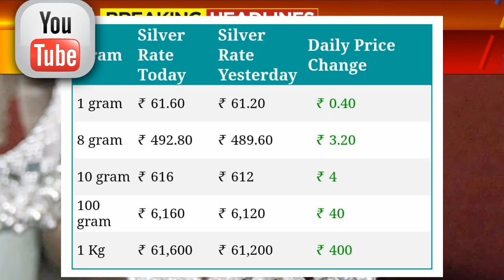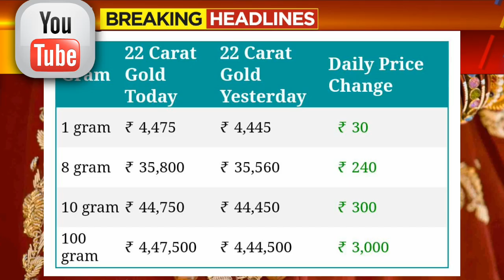Indina chinnada bele - Gold Price Today: 24 Karat & 22 Carat Gold Rates| Gold Rate Today In India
Gold_Rate_Today_Gold_Price_Today_24_Karat_&_22_Carat_Gold_Rates_Gold_Rate_Today_In_India

Gold Rate Today:Gold Price Today: 24 Karat & 22 Carat Gold Rates| Gold Rate Today In All India